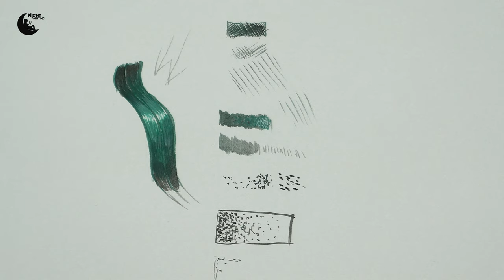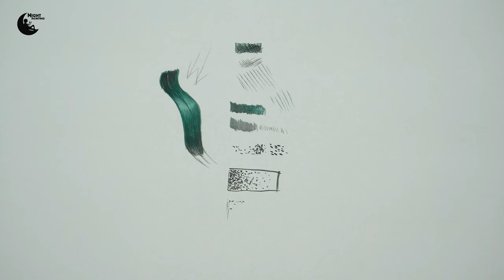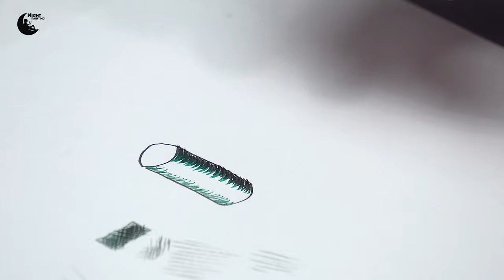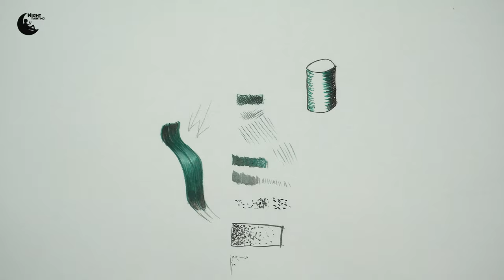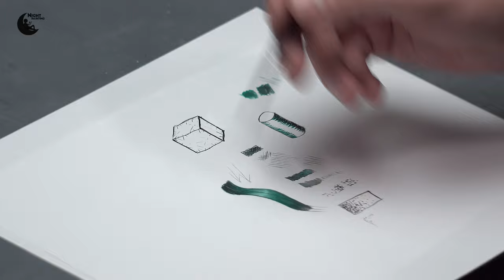How to practice Brushstrokes with Krzysztof Kobalczyk.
Its time to develop your painting skills. Together with Krzysztof Kobalczyk and DaVinci Artist Brushes, we have prepared a set of exercises that should help improve the skills of using a brush as a creative tool. / Nadszedł czas na pogłębianie umiejętności malarskich. Razem z Krzysztofem Kobalczykiem i Da Vinci Artist Brushes, przygotowaliśmy zestaw ćwiczeń, które powinny pomóc w doskonaleniu umiejętności używania pędzla jako kreatywnego narzędzia.